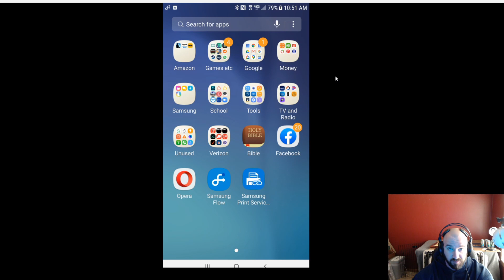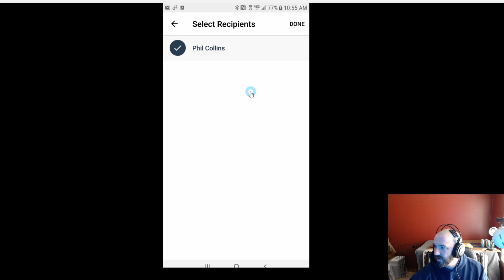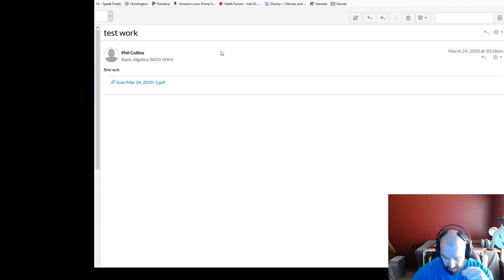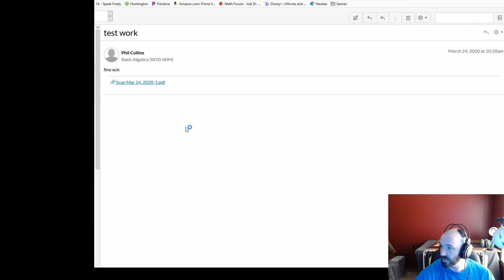Finding and Using Adobe Scan to Upload PDFs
IT'S FREE! And it's fairly easy to use.